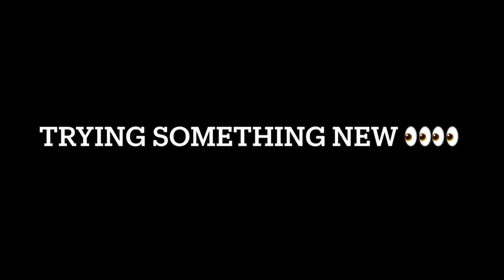ASMR | Binaural Mouth Sounds 💕| brieasmr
Amazon Wishlist: